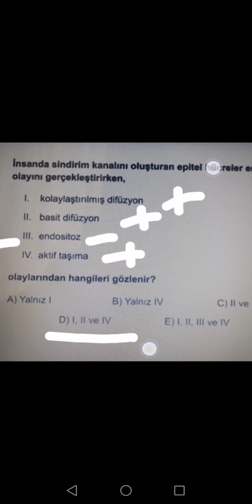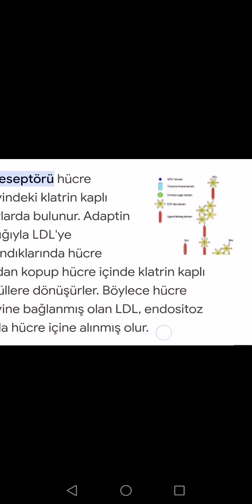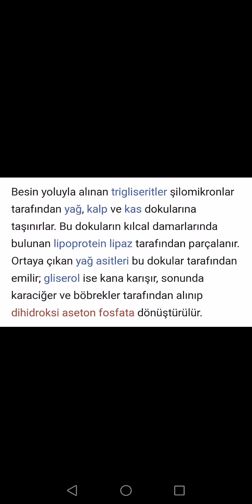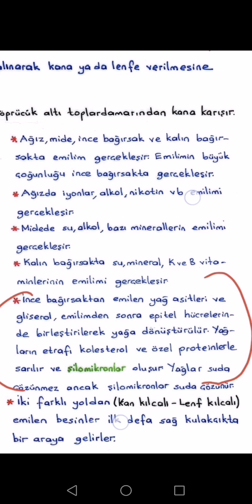Trigliseritin sindirim emilim özetlersek besinlerle ince bağırsağa gelen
Trigliseritin sindirim ve emilimini özetlersek besinlerle ince bağırsağa gelen trigliserit lipaz ile yağ asidi ce gliserole dönüşüyor. Yağ asidi ve gliserol difüzyon aktif taşıma ile emilerek bağırsak epitel hücrelerine giriyor. Burda tekrar teigliserit haline getirilip etrafı lipoproteinle sarılıp şilomikron haline getirilip ekzositozla lenf kılcallarına veriliyor. Lenften kana geçiyor. Kandan hücreye girmeden önce doku kılcallarında bulunan enzimlerle sindirilip yağ asidi gliserol haline gelerek hücreye giriyor.